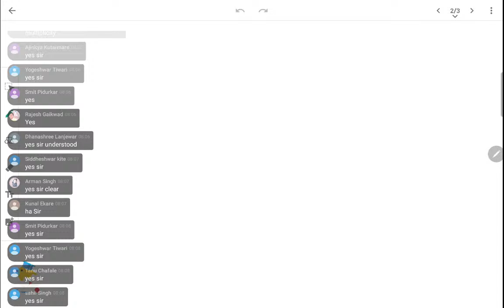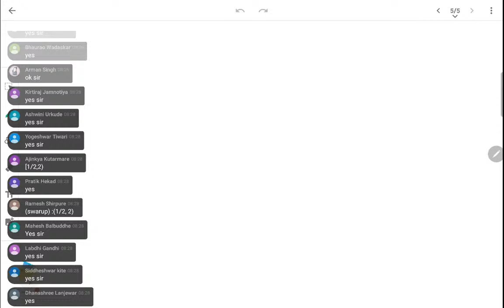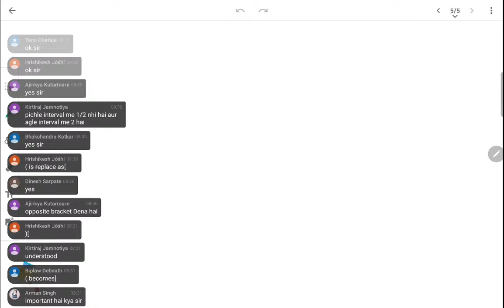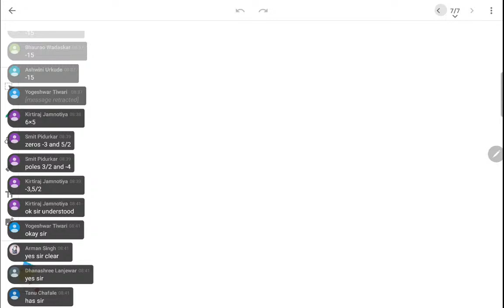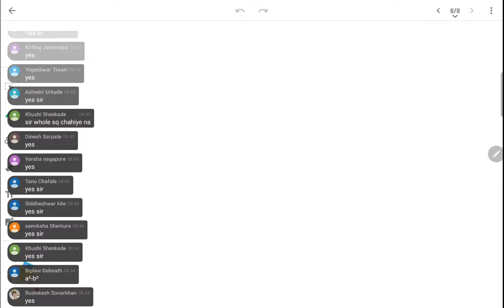Wavy Curve Method: Practice Lecture 03